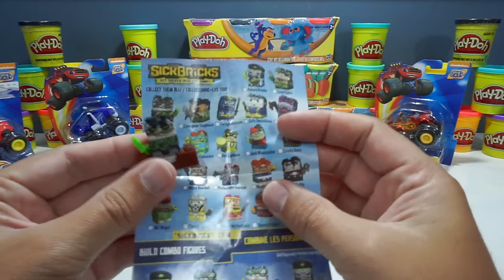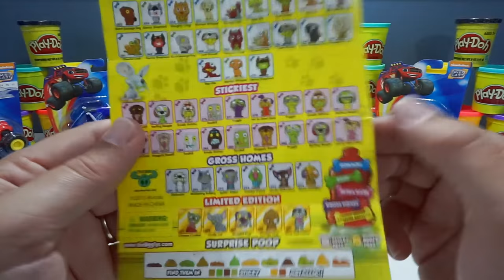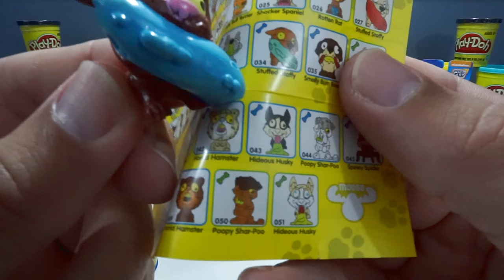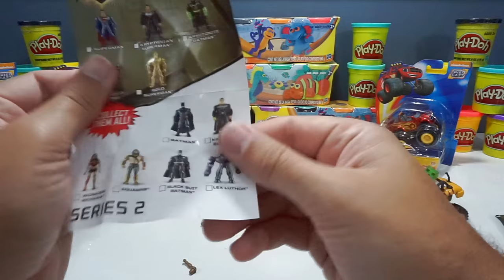Giant Play Doh Egg! Zeg from Blaze and the Monster Machines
Zeg from Blaze and the monster machines.  Zeg is a mighty dinosaur truck who loves to smash and bash! Perfect for recreating Zeg's adventures, this talking truck comes to life with phrases and awesome action sounds!

Blind bags:
The Ugglys pet shop! Dork-Shire Terrier and Stuffed Staffy
Sick Bricks Banana Boomer and SCUBA Spy
Mighty Mini’s Series 1: Gold or Brown Wonder Woman
Mine Craft Obsidian Series 4: Slime Cubes and Rabbit

Blaze and the Monster Machines Giant Play Doh Egg Surprise